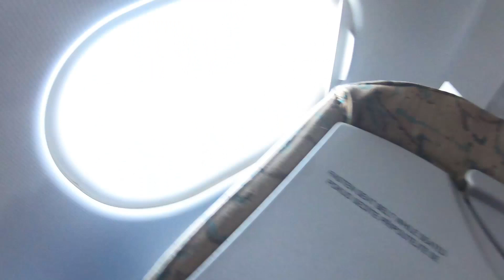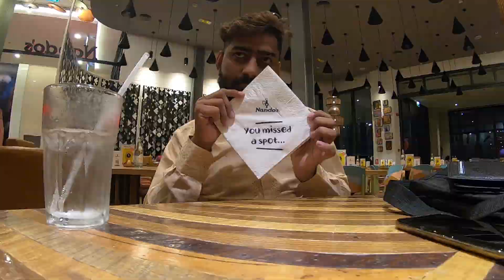Vlogs of Raheel WheelchairWala / Day 1 in Dubai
Assalamu Alaikum my dear friends
Today I am going Dubai from Lahore on my wheelchair and I will try my best to Explore Dubai so watch my vlog, give me your honest feedback and if you wanna support me just share this video with your friends and give me thumbs up.
vlogs of Raheel Wheelchair Wala

enjoy my journey and stay tune with me . thank you